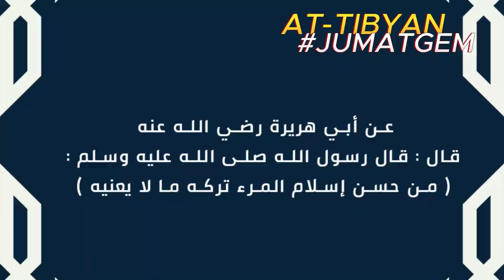Ethics of personal development in Islam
Ali ibn Husayn reported: The Messenger of Allah, peace and blessings be upon him, said, “Verily, among excellence in Islam is for a man to leave what does not concern him.”

5 morals from the above hadith
1. *Focused Prioritization:* Concentrate on what truly matters, avoiding unnecessary distractions and gossip.

2. *Respectful Boundaries:* Honor the privacy and personal affairs of others, refraining from undue interference.

3. *Efficient Time Use:* Manage time effectively by engaging in meaningful activities that contribute positively.

4. *Constructive Engagement:* Channel energy into self-improvement and activities that promote unity and harmony.

5. *Positive Contribution:* Contribute positively to society, avoiding unnecessary conflicts and embracing diversity.